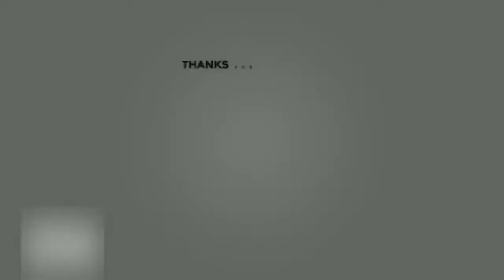TOP 10 TALLEST BUILDINGS IN ASEAN / Southeast Asia 2020 vs Satisfying Relax Video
In This Video You Will See Satisfying Relax Video vs TOP 10 TALLEST BUILDINGS IN ASEAN / Southeast Asia 2020.

Here are Top 10 Tallest buildings from each Asean member countries
What is ASEAN?
The Association of Southeast Asian Nations (ASEAN) is a regional intergovernmental organization comprising ten countries in Southeast Asia, which promotes intergovernmental cooperation  and facilitates economic, political, security, military, education, and sociocultural integration among its members and other countries in Asia.

With a projected annual growth rate of over 5.5% per year, ASEAN is forecast to overtake the EU and Japan to become the 4th largest economy in the world by 2050, behind China, India, and the United States. This projected growth is supported by favorable demographics.

Links to channels and names of authors are presented below:
World Hives